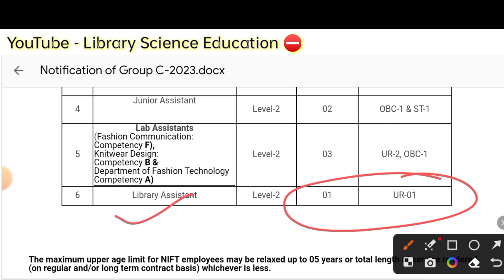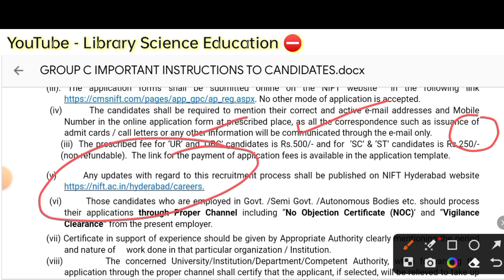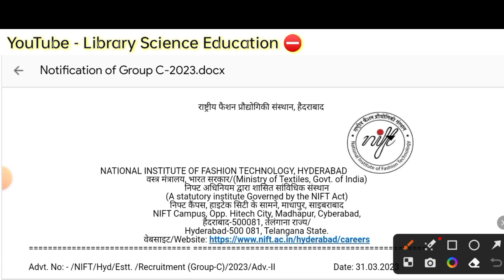New Librarian Vaccancy 2023 // NIFT Recruitment 2023 // Notice Out, Apply Now 🖕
✅ NATIONAL INSTITUTE OF FASHION TECHNOLOGY, Hyderabad

librarian vacancy 2023 in hindi
librarian vacancy 2023 notification
librarian vacancy 2023 in punjab
kvs librarian vacancy 2023
latest librarian jobs
library and information science
library science
career in library science
bachelor of library and information science
library and information science courses
library and information science jobs
library science in hindi
library jobs vacancy
Library Academy
Library Jobs
Jobs for Library
jobs for Librarian
Librarian Jobs
librarian vacancy
library vacancy in bihar
library vacancy
library jobs vacancy
Library Internship
Library Trainee
Library Jobs 2023
blis trainee
Library Vacancy in Delhi
library vacancy in up
library job
library jobs near me
library job vacancy
librarian job
library job requirements
library job vacancy near me
library jobs in delhi
library job salary
library jobs in india
kvs library syllabus
kvs library vacancy
kvs library recruitment 2023
kvs library syllabus 2023
kvs library admit card
kvs library exam date 2023
kvs library syllabus 2023 in hindi
kvs devlali library
kvs library admit card 2023
nvs library exam date
nvs library result 2023
nvs library syllabus
nvs library
nvs question paper library science
nvs library recruitment 2022
nvs library science old question paper
bihar library
bihar library salary
bihar library job
bihar library act
bihar library association
Bihar Librarian Vacancy
bihar library patna
Bihar Library Bettiah
librarian vacancy 2023 bihar
delhi library jobs
delhi public library jobs
delhi university library job
delhi public library jobs 2023
library job vacancy in delhi
delhi library jobs in current
librarian vacancy in rajasthan 2023 eligibility
rajasthan librarian 3rd grade syllabus
rajasthan librarian syllabus
rsmssb librarian syllabus 2023
rajasthan librarian bharti 2023
rajasthan librarian vacancy
rajasthan librarian grade second syllabus
rajasthan librarian 3rd grade vacancy
library syllabus rajasthan
librarian vacancy in rajasthan
librarian vacancy in jaipur
librarian vacancy in rajasthan 2023 salary
librarian vacancy 2023 form date
librarian vacancy 2023 syllabus
librarian vacancy in rajasthan 2023
librarian vacancy syllabus 2023 in hindi
librarian vacancy syllabus
librarian exam syllabus
librarian exam syllabus in hindi
librarian jobs syllabus
uppsc librarian vacancy syllabus
librarian vacancy rajasthan 2023 syllabus
librarian vacancy qualification
librarian course subjects
library course syllabus
library trainee vacancy 2023
library trainee jobs
Librarian trainee vacancy 2023
library trainee salary
library trainee interview questions
library trainee jobs in delhi
library trainee vacancy
library trainee job description
library trainee recruitment
library trainee jobs near me
librarians trainee job description
librarian trainee salary
librarian trainee meaning
librarian trainee near me
librarian trainee
librarian trainee vacancy
what does a librarian trainee do
graduate trainee librarian